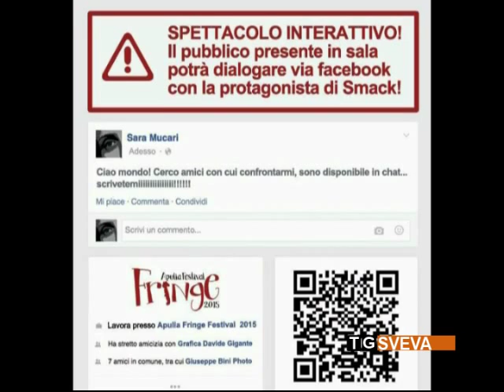Andria | Fringe Festival: è di scena “Smack”, lo spettacolo sull'universo femminile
Uno spettacolo teatrale che riguarda l'universo femminile. Si chiama “Smack” e andrà in scena fino a sabato 23 maggio, presso il pub Sottosuono di Andria, nell'ambito dell'edizione del Fringe Festival, dedicato alle compagnie teatrali indipendenti.